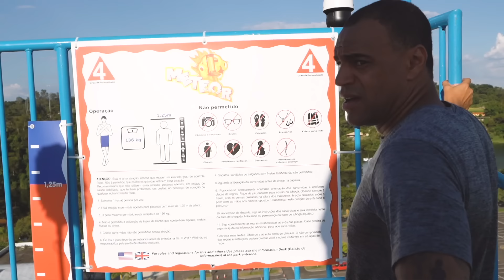Desafio mais tenso de todos com Denilson Show!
Hoje o Desafio do Fred é muuuito diferente do que geralmente acompanhamos por aqui. Colamos no Parque Aquático Wet n Wild para jogar algumas bolas de plataformas de 12, 22 e 40 metros. Será que o Fred vai conseguir bater o Denilson Show nesse desafio embaçado?